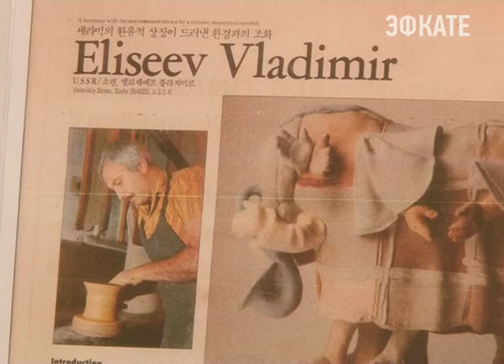В Сочи открылась выставка "Моя керамика". Новости Сочи Эфкате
Сегодня в Художественном музее открылась персональная выставка сочинского художника-керамиста Владимира Елисеева. Мастер творит десятки лет. Множество его композиций и сегодня украшают местные санатории, и парки. Сегодня в музее можно увидеть его новые работы, которые по прежнему посвящены родному городу.
Сочи. Новости.
Телеканал Эфкате.